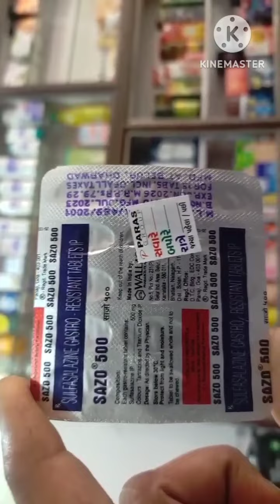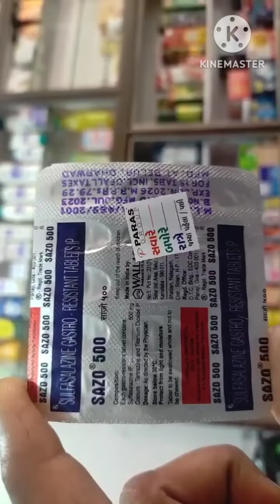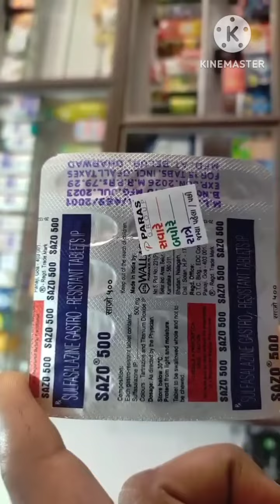Uses about sazo 500 mg tablet. sulfasalazine Gastro - Resistant tablet. Benifits side effects..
Medicine information.

किसी भी प्रकार की दवाइयां का उपयोग करने से पहले डॉक्टर से जानकारी ले .

धन्यवाद